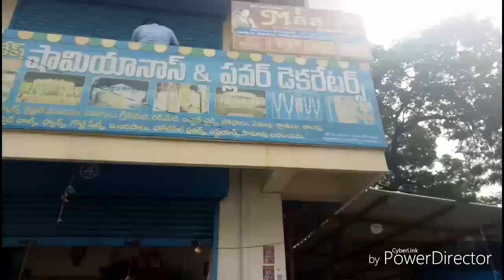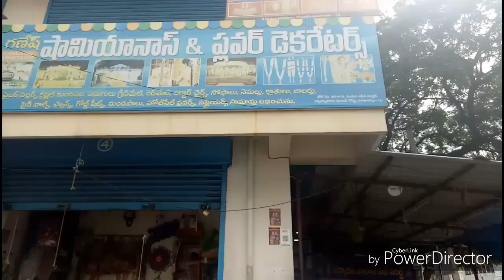Latest jewellery//modern jewellery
Maa jewellery
SKPV complex
 First floor
Near Dali Raju supermarket
Beside petrol pump
Akkayyapalem
Visakhapatnam